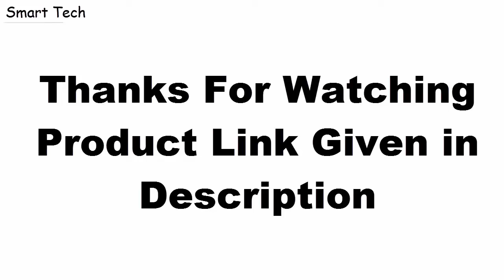Top 7: Best Casio G Shock Watches Under $200 Buy 2020!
07-Casio Men's GW-9400-1CR

06-Casio G Shock GB-6900AA-A1ER

05-Casio G-SHOCK GG-1000-1ADR

04-Casio G SHOCK' GST-S100G-1BCR

03-Casio G Shock Watch GN1000B-1A

02-Casio G-SHOCK GW-8900A-7JF

01-CASIO G-SHOCK GA-1100